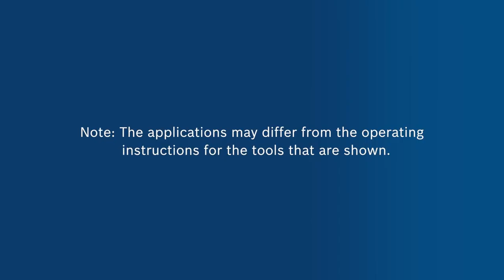在積雪覆蓋的義大利Saslong滑雪場，博世為高山滑雪世界杯護航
自 1969 年以來，位於北義大利南蒂羅爾州 Val Gardena 的 Saslong 滑雪場一直是高山滑雪世界杯不可分割的一部分。為了標記下降並確保為滑雪者提供可靠保護，必須用網固定超過 14 公里的路段。網固定在地面的桿子上——每米網一個桿子。

裝配團隊依靠強大的無線工具，例如博世的 18V鋰電震動電鑽和鎚鑽。這兩種設備都非常強大，它們可以鑽穿積雪覆蓋下的冰冷地面。這使團隊能夠有效地工作並節省能源。

為了延長使用壽命，博世工具配備了 ProCORE18V 高效鋰電池，這是市場上最緊湊的高性能 18 V電池。除了性能之外，組裝團隊還讚賞 ProCORE18V 系列提供的靈活性：根據應用，可提供 4.0、8.0 和 12.0 Ah 的電池。此外，團隊不必擔心電池是否適合工具：博世專業 18 V系統可確保與新的和現有的電動工具和充電器兼容。